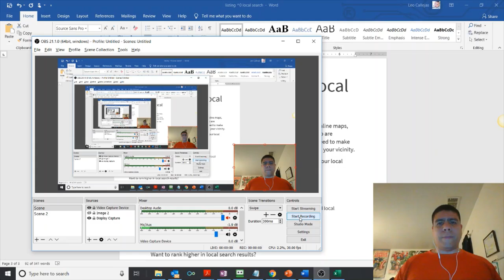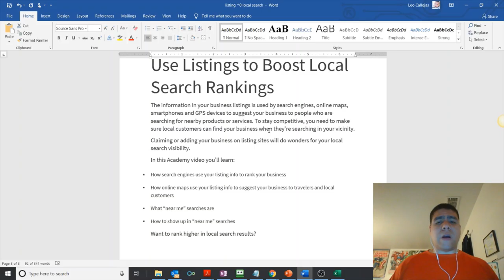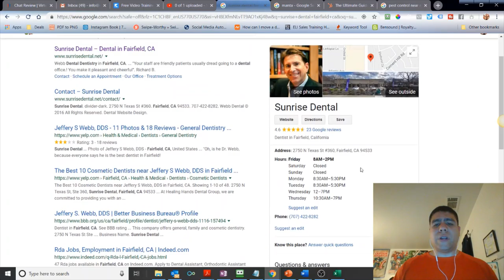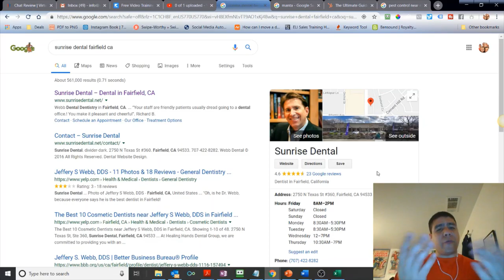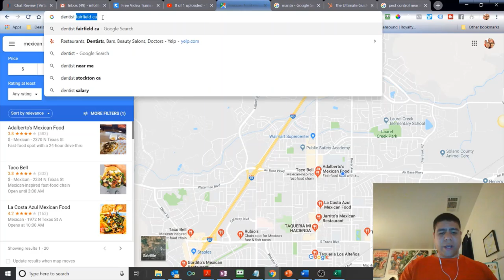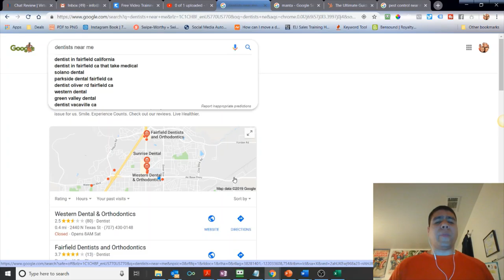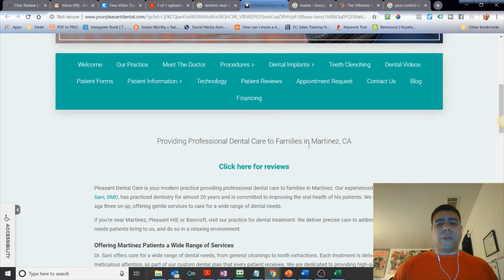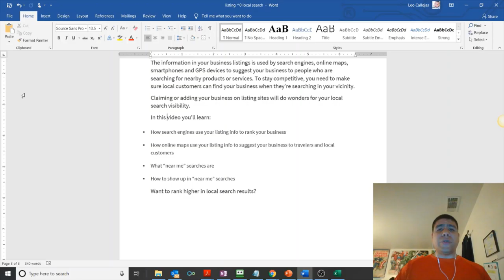Use Listings to Boost Local Search Rankings And Be Found By More Customers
Video Summary:
The information in your business listings is used by search engines, online maps, smartphones and GPS devices to suggest your business to people who are searching for nearby products or services. To stay competitive, you need to make sure local customers can find your business when they’re searching in your vicinity.
Claiming or adding your business on listing sites will do wonders for your local search visibility.

In this video you’ll learn:
 How search engines use your listing info to rank your business
 How online maps use your listing info to suggest your business to travelers and local customers
 What “near me” searches are
 How to show up in “near me” searches